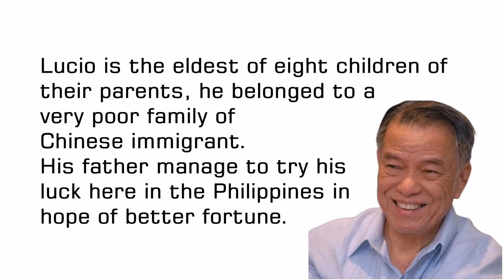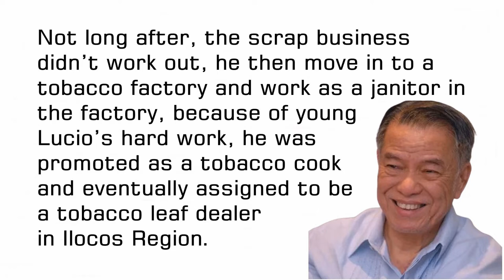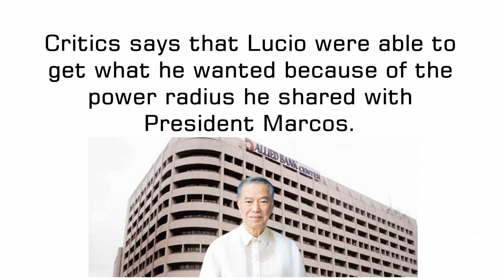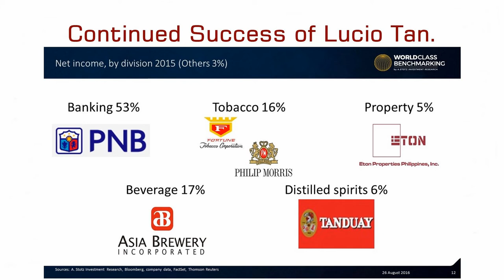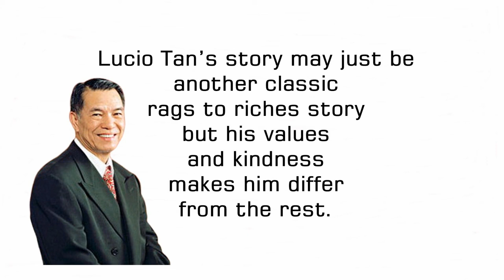Lucio Tan Life and Success Story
Lucio Tan is once a janitor, cleaning a factory of tobacco, who would have known, that little boy cleaning to send himself to school will one day include in the country’s richest person alive.
Lucio Tan’s story may just be another classic rags to riches story but his values and kindness makes him differ from the rest.

More events, health, funny  and amazing videos are coming!